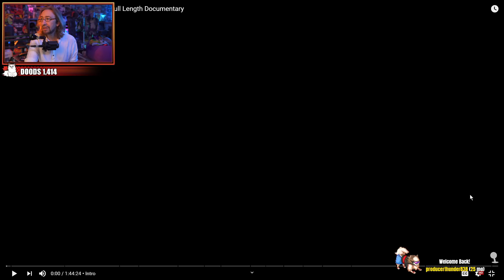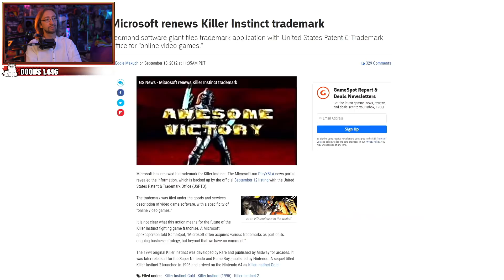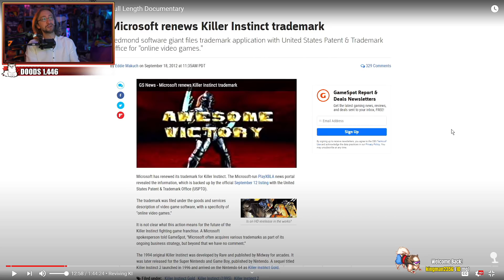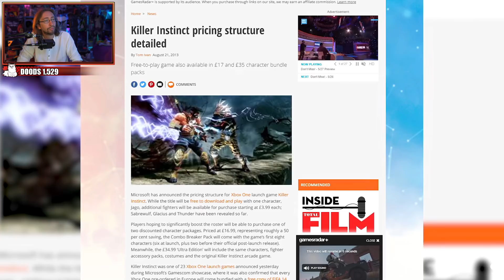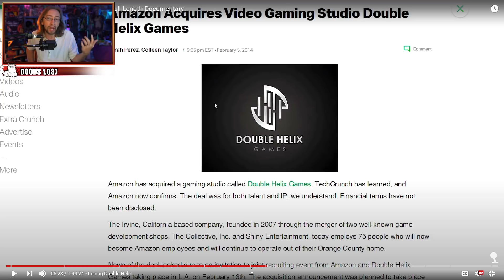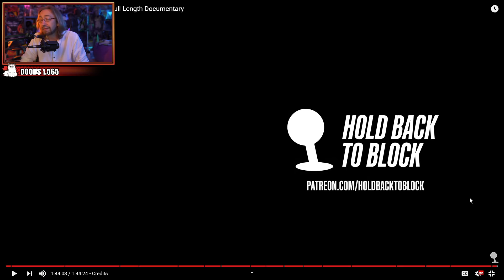MAX REACTS: Killer Instinct - FIGHT ON Documentary